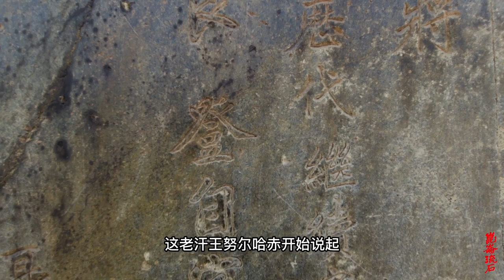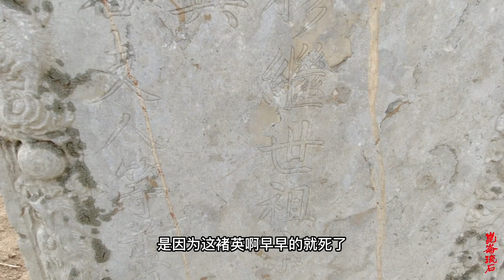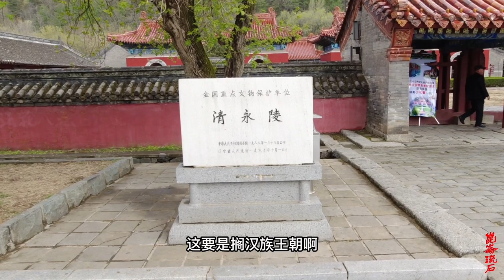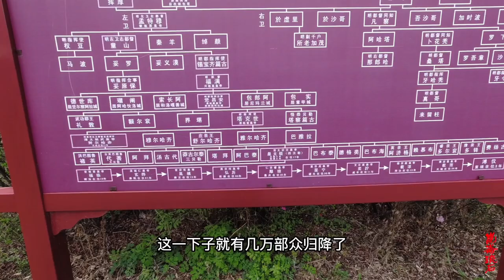清代第一位太子褚英，被亲爹努尔哈赤赐死，爸爸很伤心但也没办法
褚英广有战功，努尔哈赤因其英勇，封号曰“阿尔哈图土门”，译言为“广略”，故褚英封号为广略太子。但是努尔哈赤的“开国五大臣”额亦都、费英东、何和礼、安费扬古和扈尔汉以及一些兄弟们和褚英不和，於是在努尔哈赤面前告状，努尔哈赤经过调查也发现褚英存在一些问题，因此解除了他的兵权。褚英将不满溢于言表，后被廢除太子之位，並且被软禁，之后褚英焚香诅咒告状的五大臣和兄弟，并扬言等掌权后处死五大臣和那些兄弟，被再一次告状。在万历四十三年闰八月，褚英在被圈禁两年后，被努尔哈赤下决心处死。